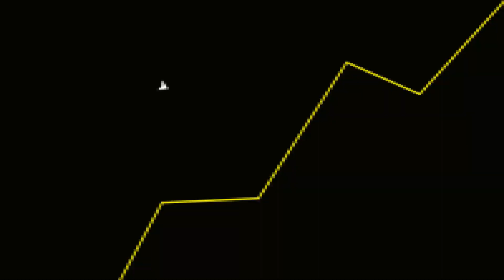VÍDEO-GAME já foi MELHOR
Fala galera! No vídeo de hoje teremos um corte comentando sobre como era vídeo-game antigamente.